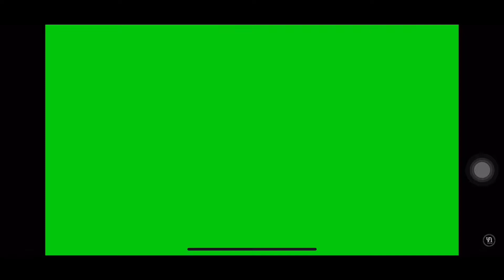😳Eii😳Wahala o😱This Is Why Finance Minister Ken Ofori Atta Can’t Resign,Akufo Addo In Hot Waters😱